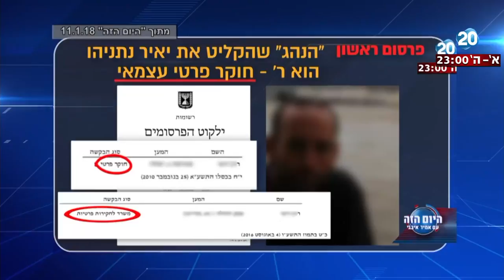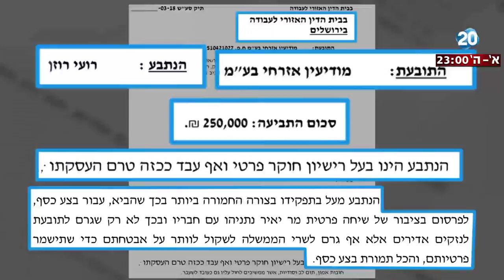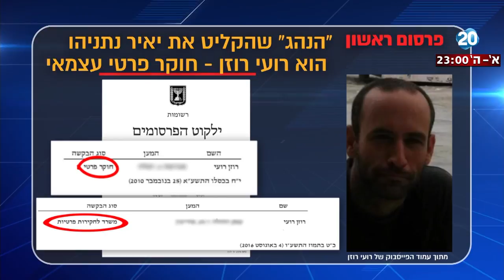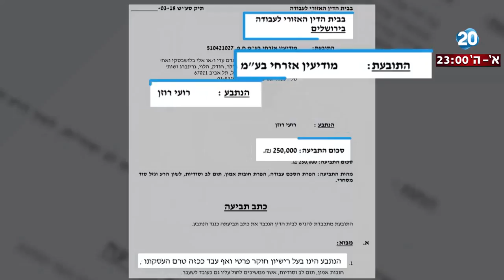היום הזה - החוקר הפרטי וההקלטות - חברת האבטחה 'מודעין אזרחי' הגישה תביעה נגד הנהג המדליף